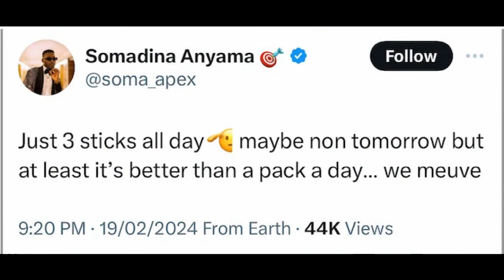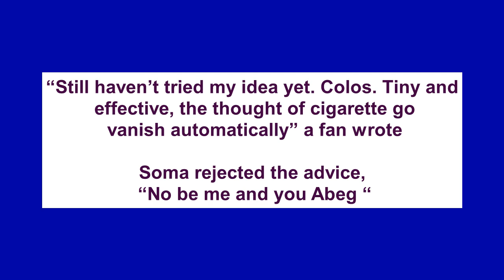BBNaija: Fans Worry for Angel as Soma’s Shocking Addiction Gets Revealed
Most people struggle with an addiction. Rehabilitation centers and other initiatives may be used for people who can’t subdue their desires on their own. While some addictions are worse than most, Soma’s addiction have fans bewildered.